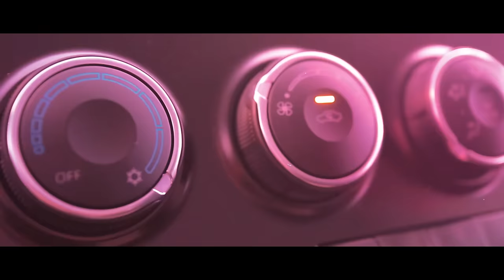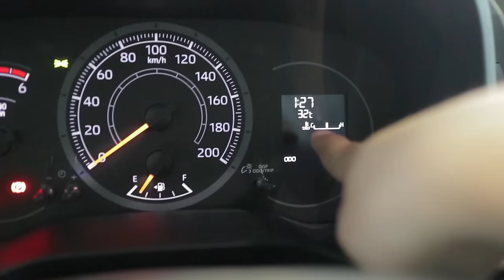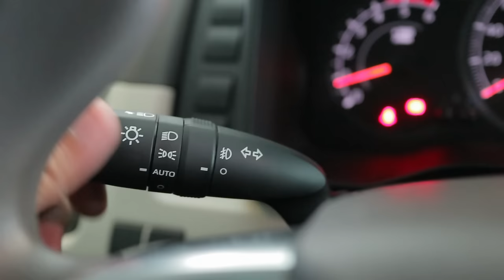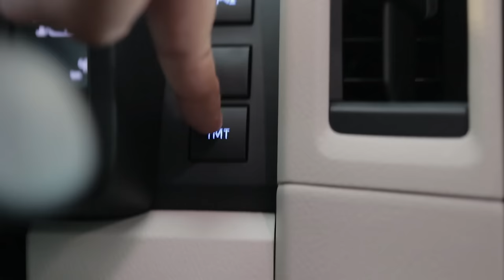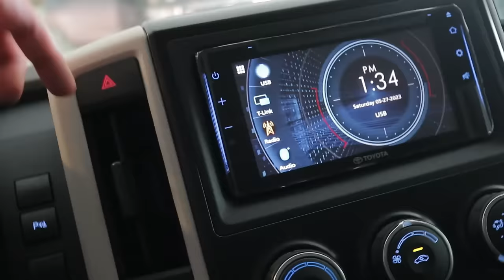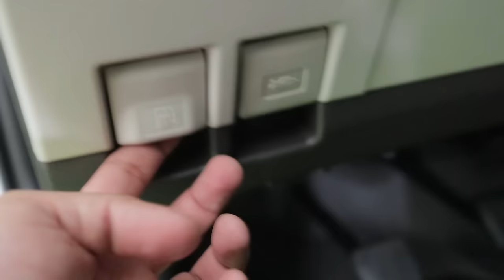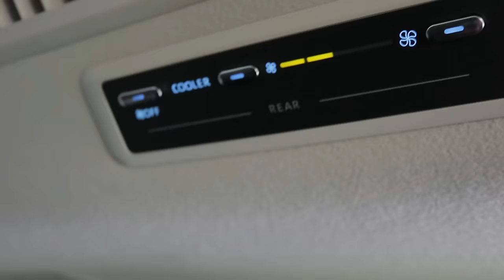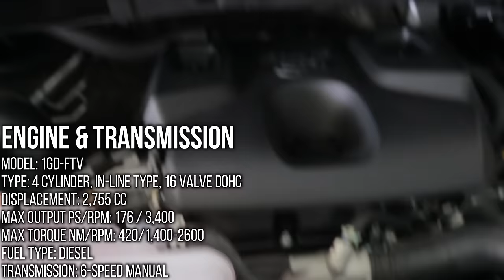2023 TOYOTA HIACE GL GRANDIA 2.8L MT | FULL REVIEW! | PAMBANSANG VAN NG PILIPINAS! | Louie Castro TV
2023 Toyota Hiace GL Grandia 2.8L MT Full Walk-around review

The sixth generation HiAce made its global debut on 18 February 2019 in the Philippines It uses a front hood/bonnet arrangement instead of a cab-over design, hence a departure from the design language of its predecessors. Its development was led by Toyota chief engineer Takuo Ishikawa.

The sixth generation HiAce is offered in 5 trim levels: 15-seater Commuter Deluxe, 12-seater GL Grandia Monotone and 2-Tone, 14-seater GL Grandia Tourer, 10-seater Super Grandia and Super Grandia Elite. The Super Grandia trims are sold as the Granvia/Majesty in other markets. All trim levels are powered by the 2.8-litre turbodiesel engine mated to either a 6-speed manual or automatic transmissions

Camera: Canon EOS M6 22mm EFM 2.0
Software: Filmora X